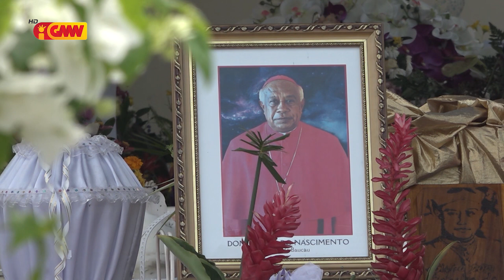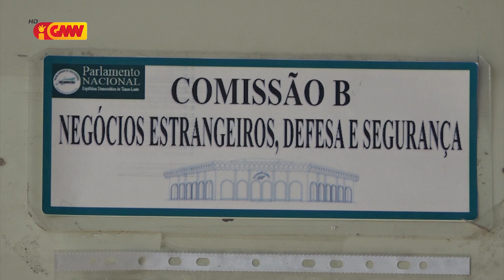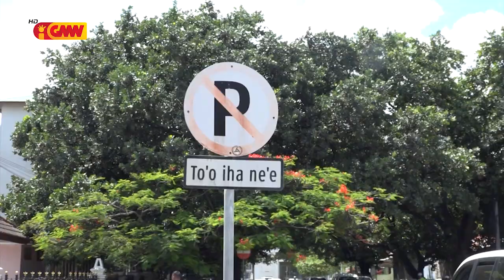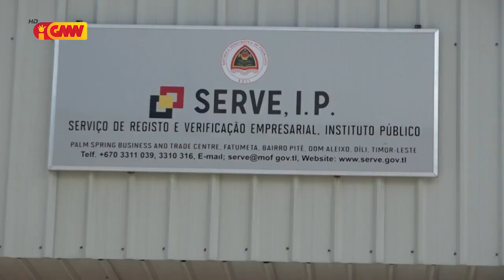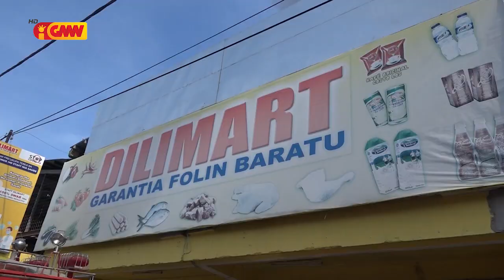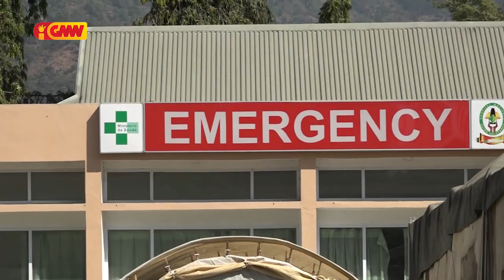JORNAL SEMANARIO Edisaun 07 de Novembro 2021